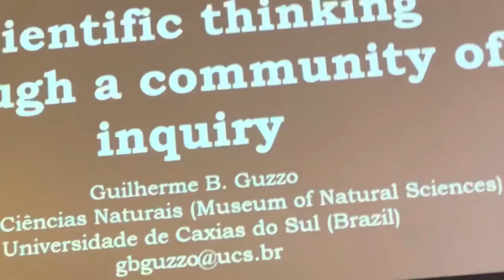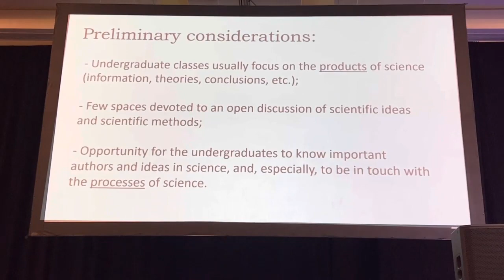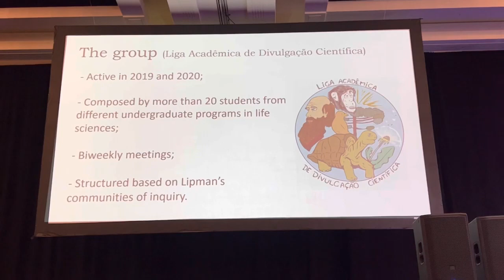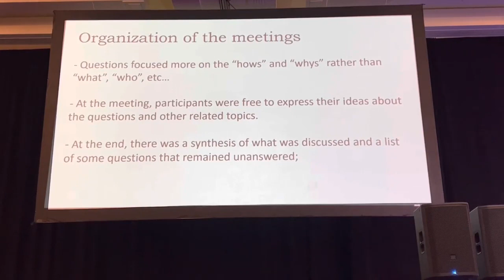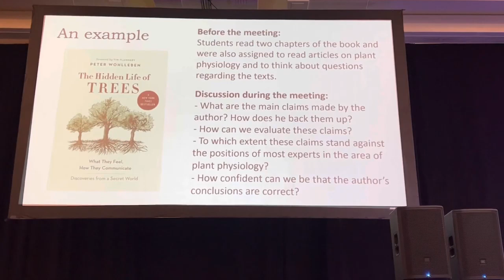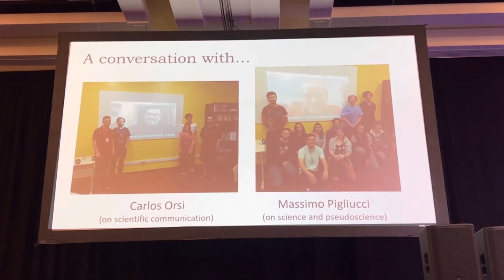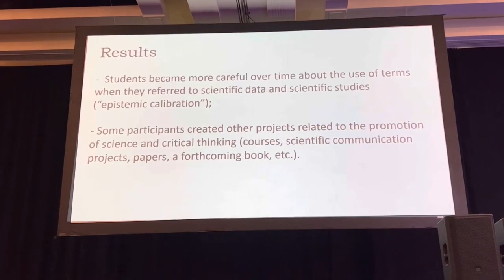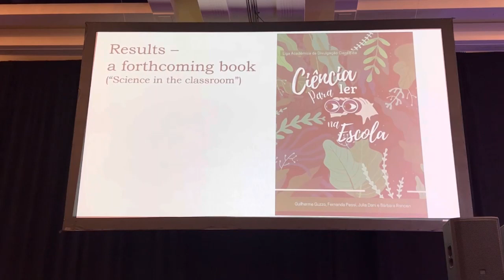Fostering Critical and Scientific Thinking Through Community of Inquiry Guilherme Brambatti Guzz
Guilherme Brambatti Guzzo, Coordinator, Museum of Natural Sciences, University of Caxias do
Sul
Abstract: Philosopher Matthew Lipman suggested that children and teenagers develop their
critical thinking skills through immersion in “communities of inquiry”, that is, spaces where
students have discussions about questions proposed by their teachers or by themselves. This
presentation will describe the development of discussion groups based on Lipman’s community
of inquiry at the Universidade de Caxias do Sul, in Brazil, and its impact on the students’ critical
and scientific thinking skills.
Bio: Guilherme Guzzo is a biologist and an educator who holds a Master's Degree in Zoology
and a PhD in Science Education. He is currently an assistant professor at the University of
Caxias do Sul, in Brazil, where he is also the coordinator of the Museum of Natural Sciences

Thumbnail photo by Karl Withakay